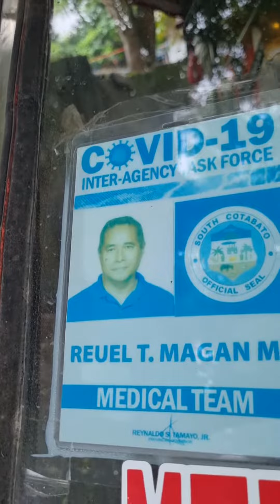Medical Transport Vehicle.Papa Bot's Motorcycle🏍with Balancer.for Emission Test.020824b